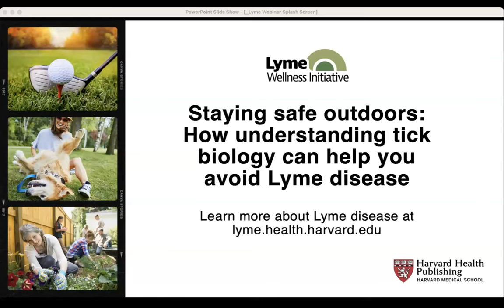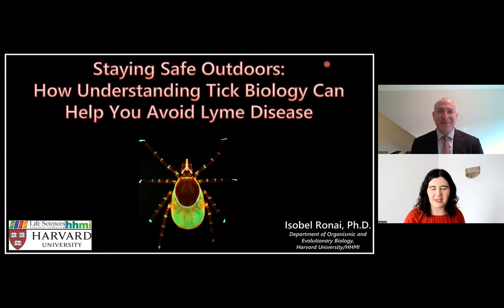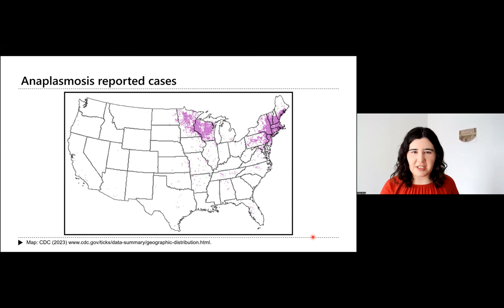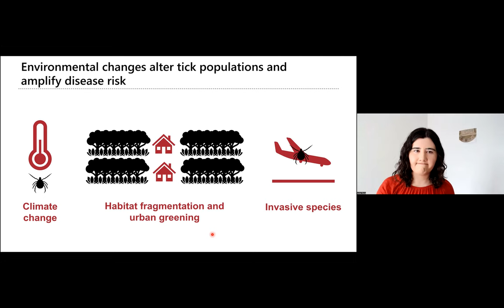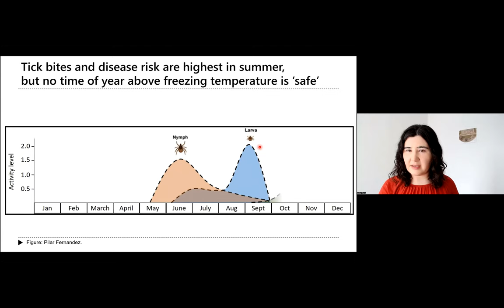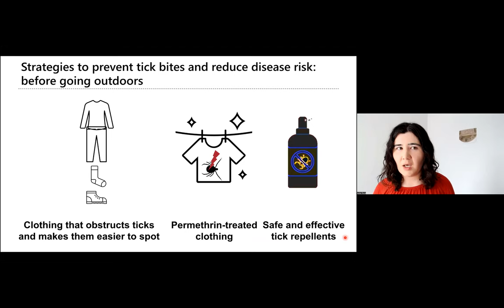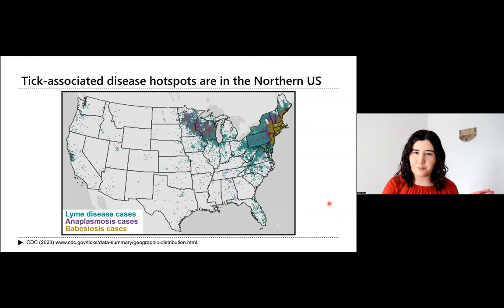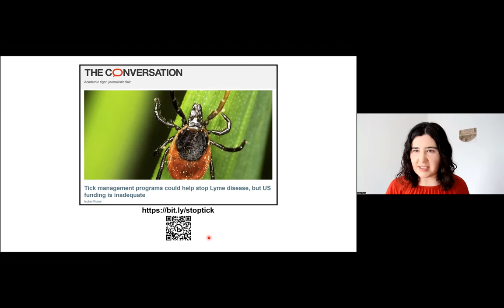Staying safe outdoors: How understanding tick biology can help you avoid Lyme disease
If you spend time outdoors, you are at risk for Lyme disease, a tick-borne bacterial infection that affects almost half a million people each year and can become serious if not treated early. Lyme disease is one of several illnesses you can contract from a black-legged tick bite. Due to environmental changes, the geographic range of black-legged ticks has spread far beyond New England. And as a result of warmer winters, ticks pose a threat through the entire year.

Isobel Ronai, PhD, is a postdoctoral researcher in the Department of Organismic and Evolutionary Biology at Harvard University who studies ticks and tick-borne diseases. Drawing on her research, Dr. Ronai describes the biological characteristics that make ticks a particularly daunting threat and explains how we can use what we know about tick biology to protect ourselves against ticks and the diseases they cause. Dr. Ronai also addresses important knowledge gaps in tick research and explains how filling those gaps may help us gain more ground against ticks.

The Lyme Wellness Initiative is a donor-funded resource developed by Harvard Health Publishing at Harvard Medical School. The purpose of our work is to raise awareness of Lyme disease among the general public and to help those with Lyme disease improve their quality of life.